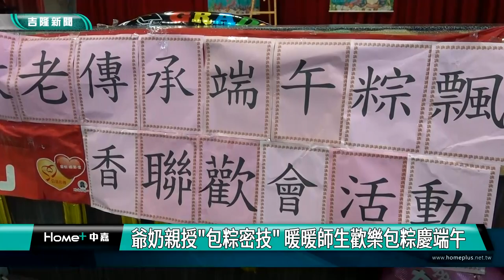祖孫 共學|爺奶親授"包粽密技" 暖暖師生歡樂包粽慶端午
(中嘉吉隆新聞 記者蔡曉君/基隆報導) 自然生態發展協會在端午節前夕，前進暖暖國小，舉辦祖孫包粽活動，衛生局提供養生粽食譜，要讓銀髮朋友吃的無負擔，不少小朋友分享第一次在學校包粽，好好玩，更了解端午文化的包粽習俗與意義。

暖暖區長也親自到場參與，鼓勵銀髮長輩走出來，力推世代共榮。

暖暖國小校長彭雪峰很感謝自然生態發展協會的銀髮朋友，為孩子帶來活教材。

孩子們也發揮創意，各式粽子出爐，讓人看見口味外心意，同時展現端午文化習俗傳承的意涵。

臉書追起來
Home 中嘉- 吉隆有線電視

趣聞不漏接
吉隆官網(中嘉新聞)

喜歡看電視?